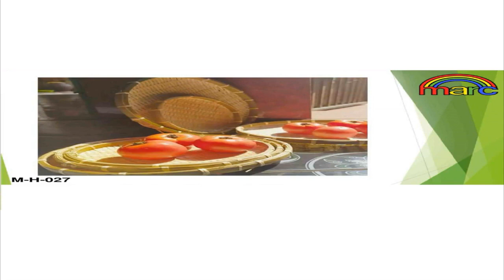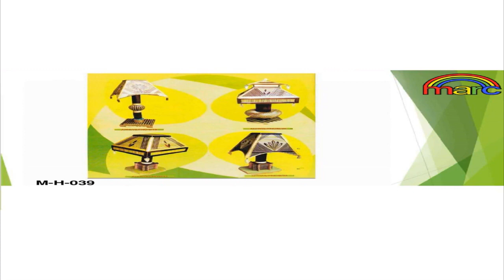Bamboo Handicraft Products